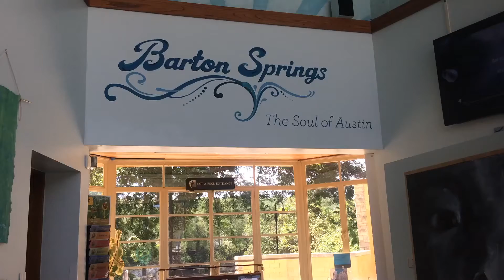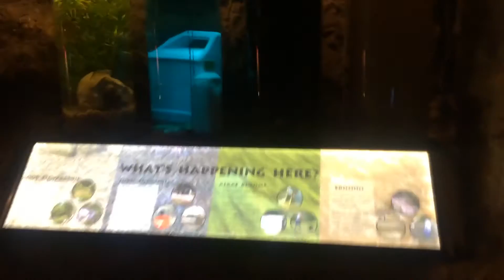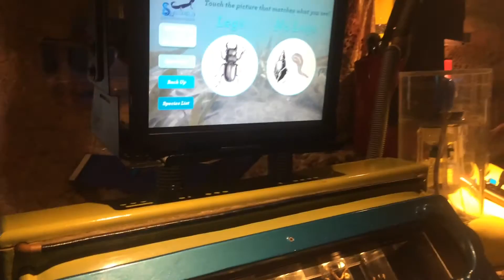The soul of Austin ❤️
Exploring the splash exhibit in Barton Springs is our favorite place to go to every week.